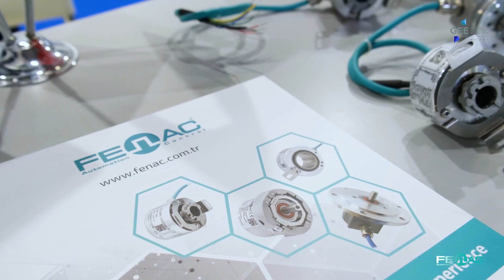Recap of an incredible time at GEE Fair 2023! 🌐✨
We're thrilled to share the success, connections, and innovations that unfolded. Our cutting-edge encoders stole the spotlight, and we can't wait to bring these advancements to you. Thank you for being part of our journey!